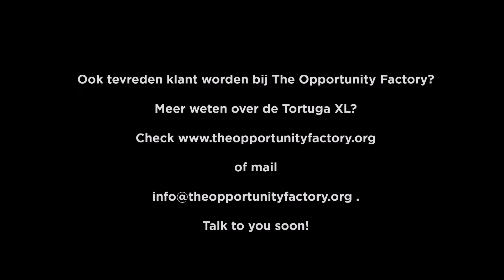Lancering en persvoorstelling Tortuga XL bij Bubble Post